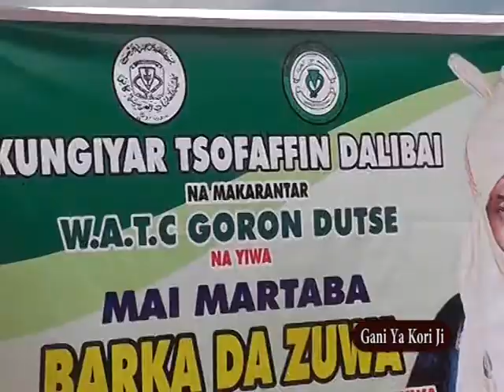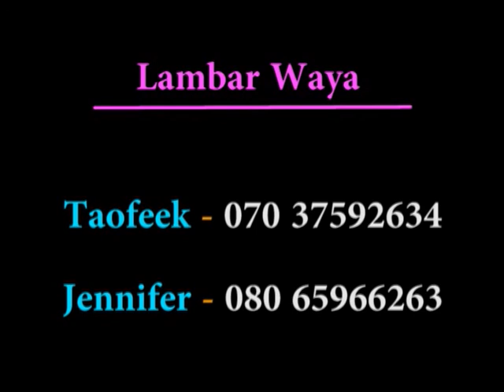Gani Ya Kori Ji 5th January 2020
Discussion on Police Matters Across Nigeria and Documentaries